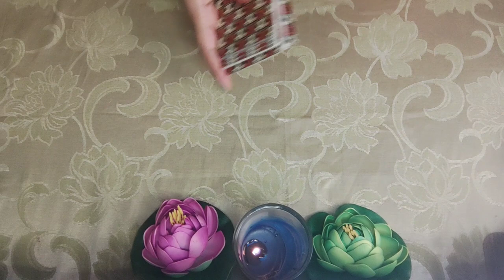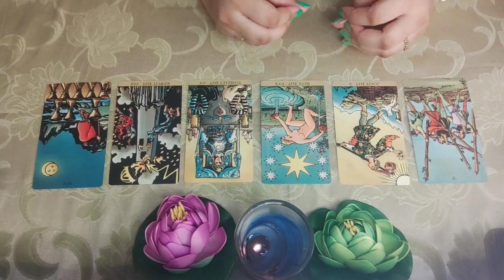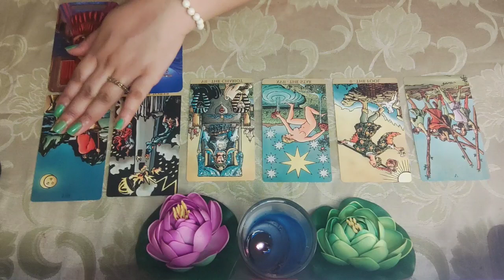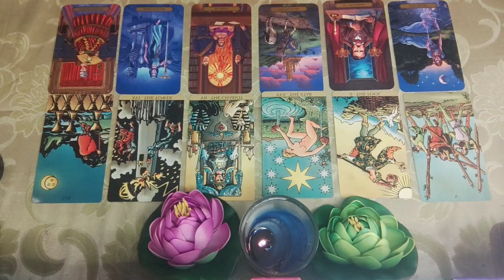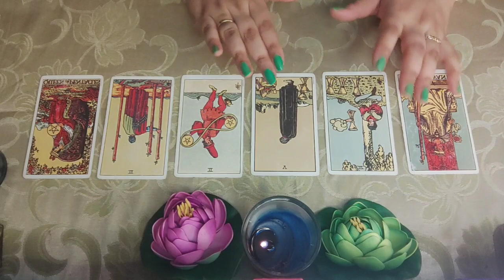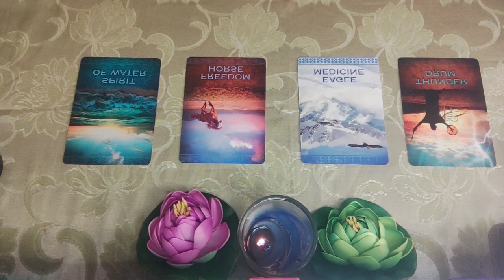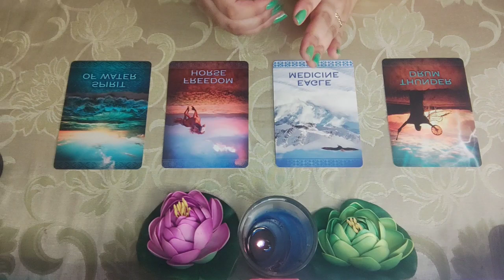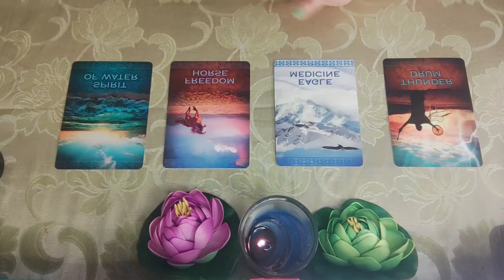मिथुन राशि //Gemini ♊ //October 15th to 31st //2021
This is a general reading about all the Gemini (sun, moon , rising, venus signs) for the month of October 15th to 31st  2021.